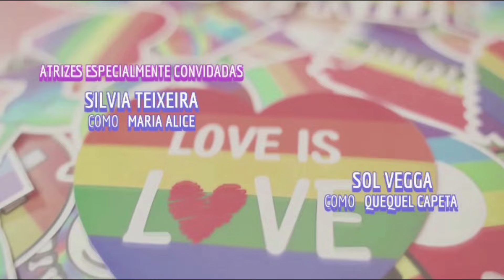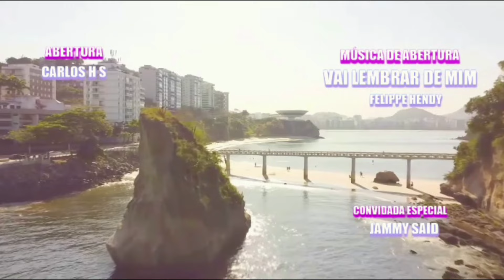FILHOS DO ARCO-ÍRIS 2 - último episódio (parte 1)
Nesta segunda temporada a família afetiva de Diogo ganha um novo integrante que vai trazer muitos conflitos. Além disso, temos muitos outros personagens chegando trazendo muita emoção, diversão e romance.

Elenco:
Jayro Said - Diogo
Yuri Malccon  - Juliano
Trevor Rovert  - Enzo
Kaiky Ferreira  - Yuri
Diego Freitas  - Micael
Higor Alcantara - Daniel
Marília Moura  - Valentina
Betto Medeiros - Weslley
Dani Almeida  - Lili
Wanderson Nascimento - William
Josilaine Sant'ana - Simone
Rafael Gouveia - Natasha
Mar Moraes - Bilu
Wallace Quitete - Vicente
Gleice torres - Ludmilla
Eric Nunes  - Pedro
Dário Jurema - Gabriel
Cláudia Bomfim - Maribel
Alexandre vollu - Comissário Ivanildo
DuMuniz  - Policial Oliveira
Val Nascimento  - Filó
Odaylton Barbosa - Lúcio
Dharllas pinheiro - Vinícius
Angela pataro   - Dionísia
Fabio Medeiros - Coiote
Rodrigo Gemino - Bryan
Pierre Dulaine - Renan
David Lohan - Babalú
Mateus Monteh - Felipe
Sanvi Ramon - Filé
Jenifer Esteves - Vanessa
Aline Worthon - Bibi
Levi Lima - Dundum
Roy D'Perez - Zé Sérgio
Sorys Vellozo - Martha
Evald Black - Caveira
Kélia Machado - Grace Kelly
Gael Braz - Plínio
Cleide Pompílio - Cleide
Laís Aszmann - Helena Werneck
Mike - Brithney
Andrew Abreu  - Yuri/ primeira fase
Claudio Egídio Hudolph - Ricardo
Geraldine D'Prado - Madalena
Marcos Paulo Rufik - Patrick
Robson Duarte  - Franklin Gregory Scott
Danilo Araújo - Juninho Br
Mário Cardona jr - João
Waldo Piano - Bruno
Sol vegga - Quequel Capeta
Silvia Teixeira - Maria Alice

Participações :

Viviane Montebello - Mariana
Jammy Said - Cigana
Miguel Freitaz - Dr. Elano
Nicolas Lancelotti - Davi
Fael Spencer - Morte
Thamires Corrêa - Renata/ Tatá
Camila Veríssimo - mulher na Praia
Adalto Jr - Tiago
Kathleen Braga - modelo
Nilce Rocha - Voz de Madalena
Tales Figueiredo - Voz Antenor
Thom Nery - Antenor em video

Realização: Said produções / Boto produções

Criação e Roteiro de Jayro Said

Dirigido por tales Figueiredo

Assistente de direção: Gabriel Melo

Produção Geral:  Jayro Said

Produção: Higor Alcantara

Figurinos: Thamires Corrêa

Maquiagem/ efeitos: André Alves

Produção de set: Jayro Said/ Higor Alcantara

Produção de Locações: Jayro Said

Cinegrafista: Tales Figueiredo

Preparador de Elenco: DuMuniz

Pedro P. Caetano/ ator
( Narração texto abertura)

Música de abertura:
" Vai lembrar de mim" -  Felippe Hendy

Edição do último episódio: Mateus Monteh

Parceria de Realização: Alpha sete produções

Agradecimento especiais aos responsáveis pela parceria de locações:

Silvio/ Síndico
Condomínio Barra linda/ Camorim

Viviane Montebello e Rogério Rolim
locação: apartamento de Diogo

DuMuniz e Eugenia Muniz
locação: apartamento de Simone

Virginia vitoriosa
locação: apartamento de Pedro

Marcos Palombo
locação: Delegacia

Francys Bloch
locação: apartamento de Maria Alice

Rodrigo Gemino
locação: Agência de modelos

Lidiane
locação: Associação de moradores Dois irmãos/ Curicica

Kelly Martins
locação: Associação de moradores Pereira da Silva/ Laranjeiras

Ana Carla Mattos
Locação: Salão de beleza Espaço Gaia

Dos cria podcast( santíssimo)
Rodrigo Gemino

Aos Cantores/ Compositores pela liberação e autorização de suas músicas na trilha sonora da segunda temporada da webserie.

Maycon Lima ( " Deu saudade ", " Qual a receita? " )

Fael Spencer ( " Sereia da noite" (" Princesa Jasmine", " Freedom Love")

DuMuniz ( " Barbie Preta da favela ", " Falar de amor") ( " Fé e Disciplina ") ( " Fala que tu para ")

Custódio  ( " Um leão por dia" )

Felippe Hendy ( " Vem comigo" )

Padrinhos afetivos do projeto:

Higor Alcantara
Betto Medeiros
Marília Moura
Silvia Teixeira
Angela Pataro
DuMuniz
Cláudia bomfim
Eric Nunes
Gleice torres
Virginia vitoriosa
Sorys Vellozo
Yuri Malccon

Agradecimentos super especiais a todo elenco, participações, direção e toda equipe técnica,que participaram desse projeto, que se tornou o sonho de muitos e não receberam cachê,em suas contribuições artísticas afetivas nessa segunda temporada, meu muito obrigado e gratidão a todos.

jayro Said, o criador.